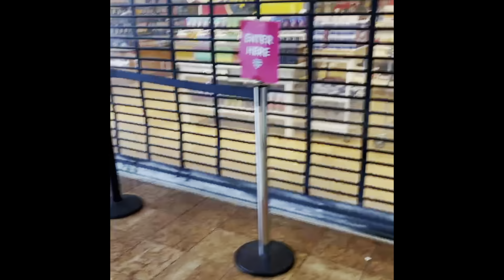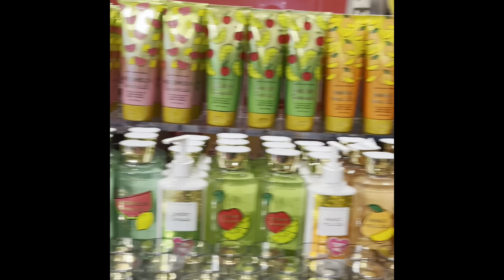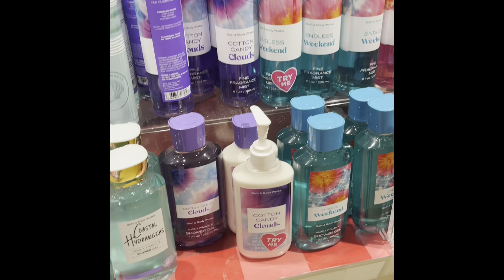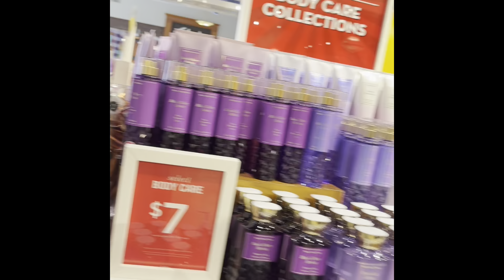Bath And Body Works SAS 2021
First fay of summer SAS at bath and body works